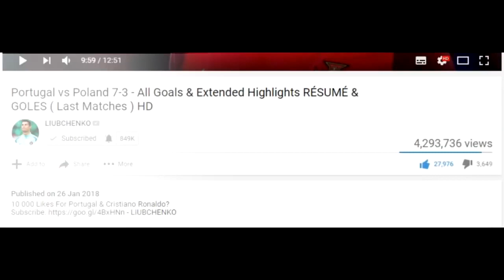Cristiano Ronaldo freekick goal and penalty for Portugal vs Liechtenstein 23 03 2023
Cristiano Ronaldo freekick goal and penalty as portugal liechtenstein
Cristiano Ronaldo scored twice, one was from the penalty kick and the other was a powerful free kick outside the box as Portugal beat Liechtenstein in the Euro 2024 qualifiers